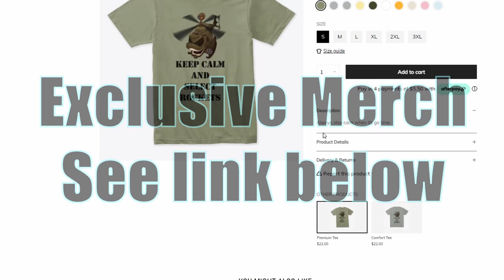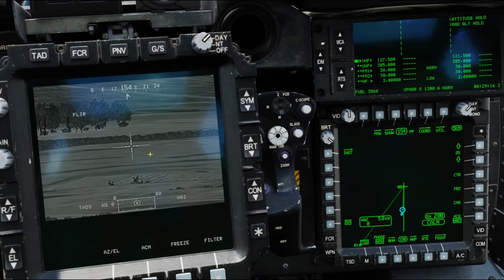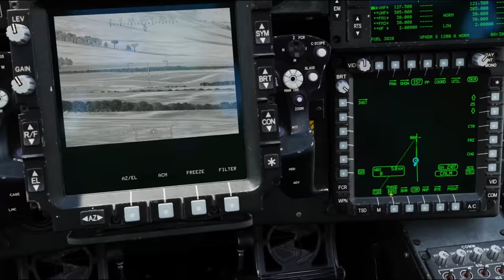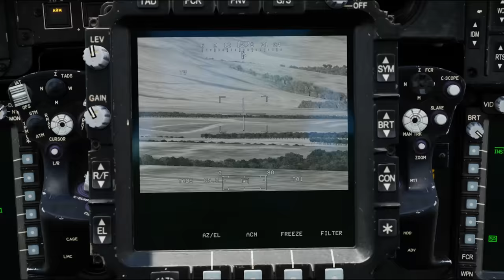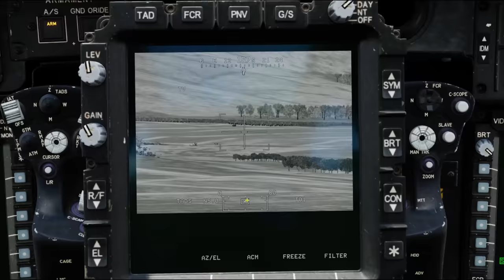Maneuvering your aircraft | Do's and Don'ts | DCS AH-64 Apache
Hardware:
Joystick: VKB Gunfighter III with 20cm extension
Pedals: VKB MkIV
Throttle: Virpil Mongoose 3